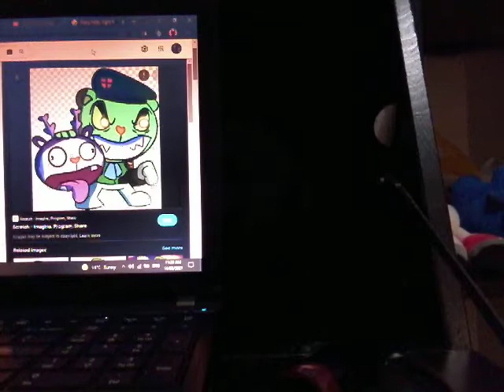Friday Night Funkin' vs Flaky Happy Tree Friends: Fliqpy PTSD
flip head